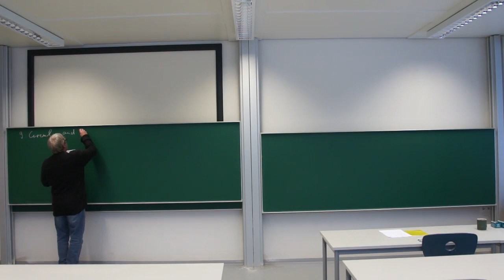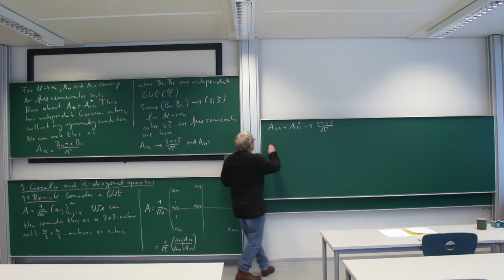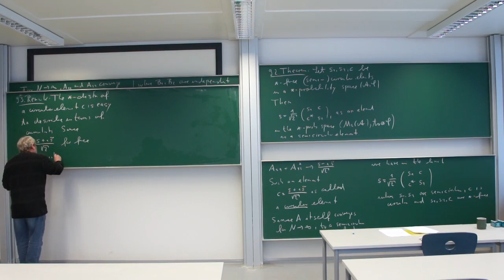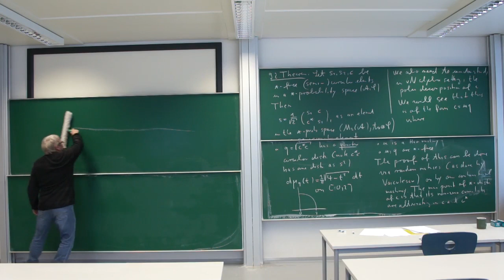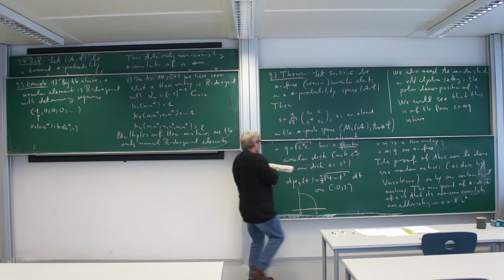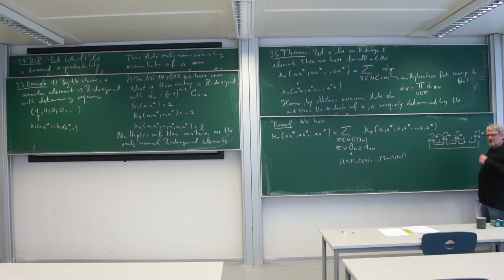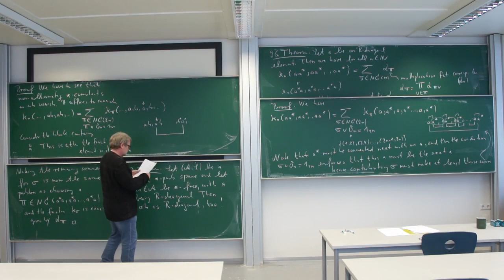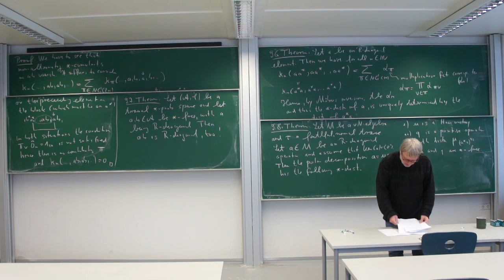FPT: 24. Circular and R-Diagonal Elements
Circular and R-diagonal elements: definition, properties, examples; Moment-cumulant formula for R-diagonal elements
This is the 24th lecture in the lecture series "Free Probability Theory" of Roland Speicher in the winter term 2018/19 at Saarland University, Germany.